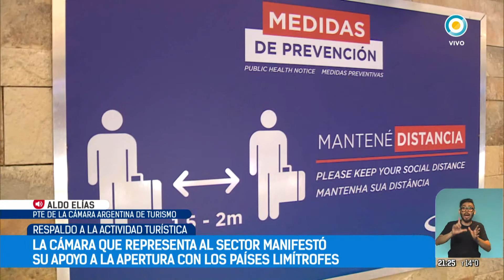Respaldo a la actividad turística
Comunicación con Aldo Elías. La Cámara Argentina de Turismo (CAT) manifestó este miércoles su apoyo a la decisión del Gobierno nacional de abrir las fronteras para reactivar la actividad turística, un hecho que según el organismo generó fuerte expectativa en el sector ante la llegada de ciudadanos extranjeros de países limítrofes, según expresaron en un comunicado de prensa.